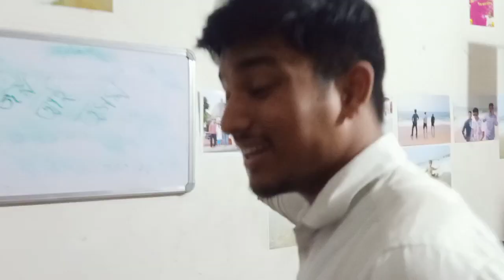Lockdown Day -1 to create awareness on Coronavirus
To create awareness on Coronavirus.
To stay at home and take Preventive Measures ..